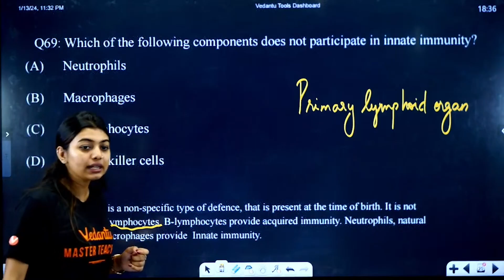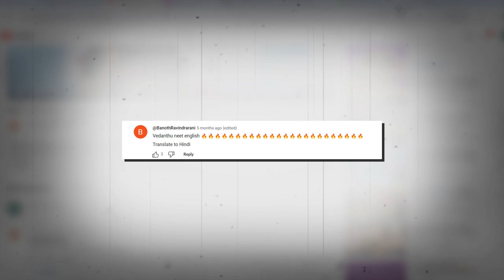The Best Channel for NEET Exam Preparation 2025 | NEET Journey | Vedantu NEET English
NEET 2024 -

Welcome to Vedantu NEET English, your ultimate destination for NEET preparation! we've got you covered. Join us on this exciting journey as we provide top-notch guidance, expert tips, and comprehensive resources to help you succeed.

In-depth subject coverage
Expert strategies for NEET success
Regular live sessions and Q&A
Start your NEET journey with the best. Together, we can achieve your dreams!